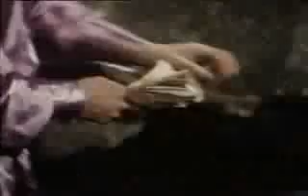The Eagle Fist 13